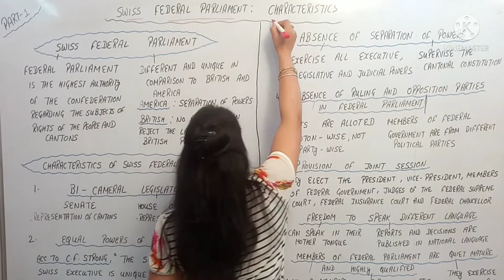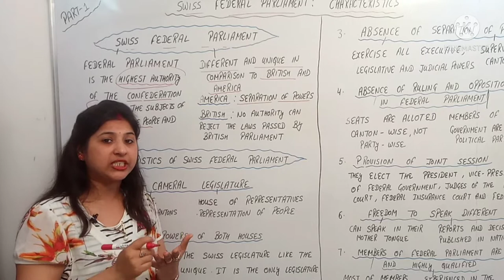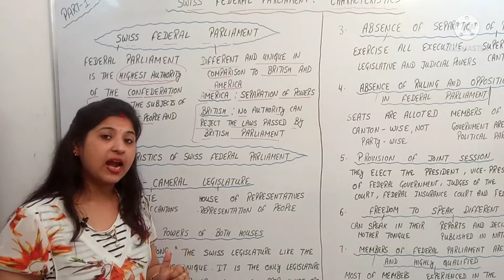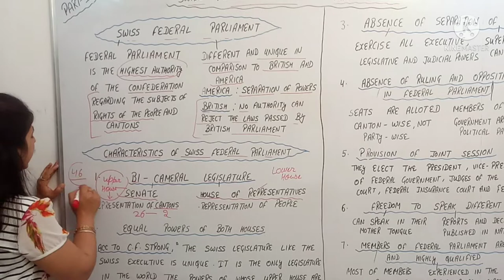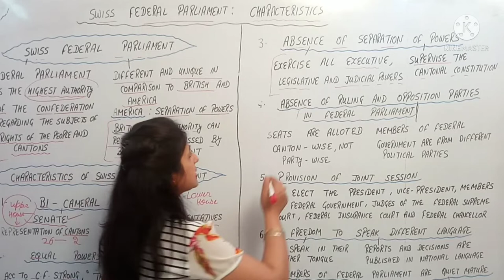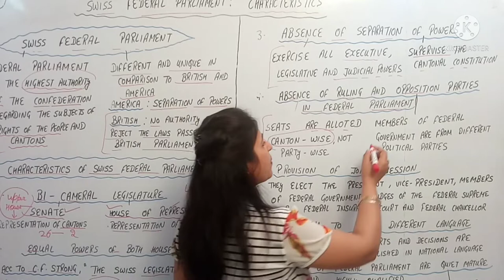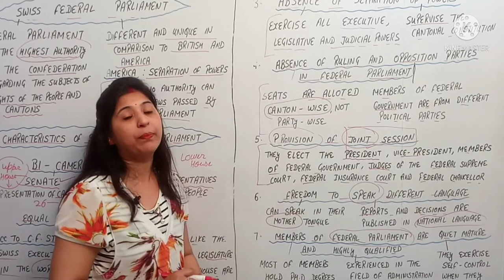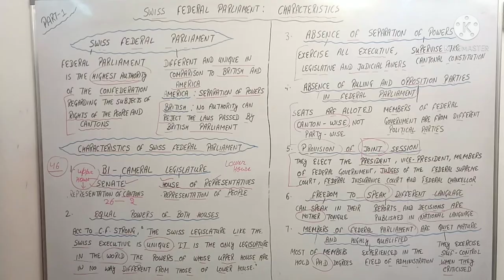Swiss Federal Parliament | Unique Characteristics | Part - 1